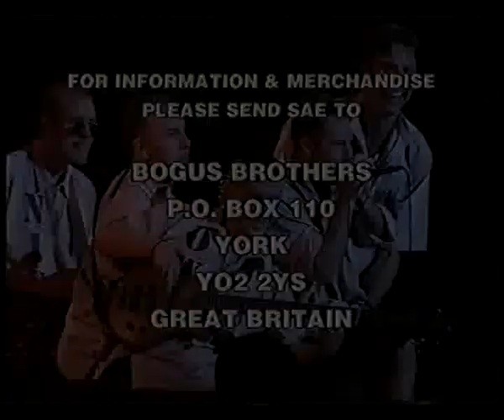The Bogus Brothers - Could you be loved - Live at the Barbican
Few people know tha the Bogus Brothers had a hit single "Could you be loved" in the irish chart peaking at number 24. The cover of the Bob Marley hit that was sung by Stu Sharpe AKA "Captain Loud" was heard by an italian remix DJ and featured on a remix that peaked at number 8 in the Italian dance chart.